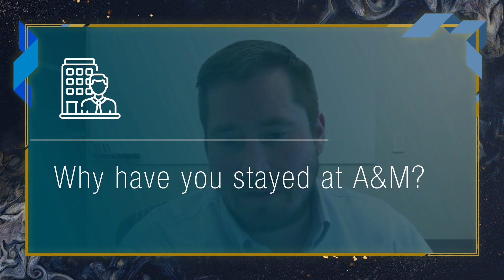Getting to Know A&M Featuring Brad Boudouris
At A&M, the learning never stops. Just ask Managing Director Brad Boudouris who started as an intern at A&M. Listen here to learn more about Brad’s growth story and the ample opportunities at A&M that underpinned his success.